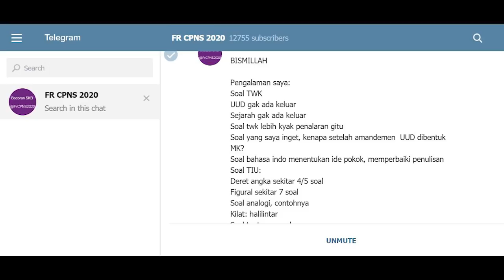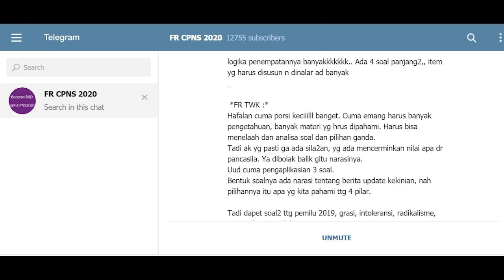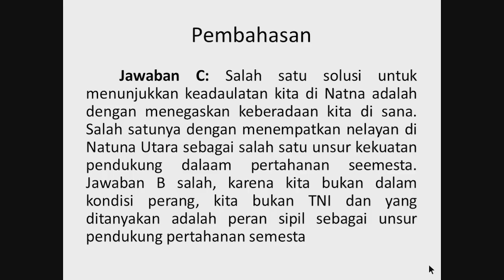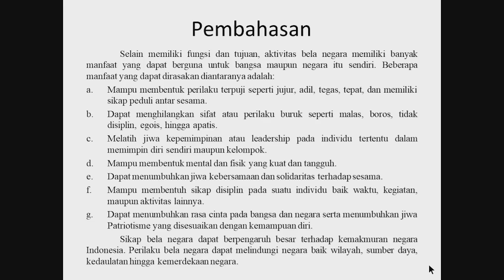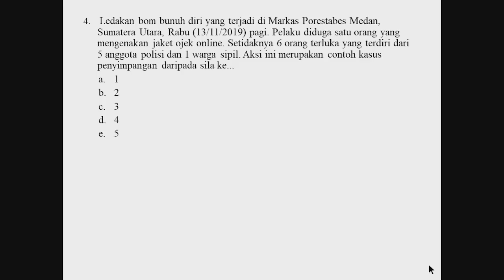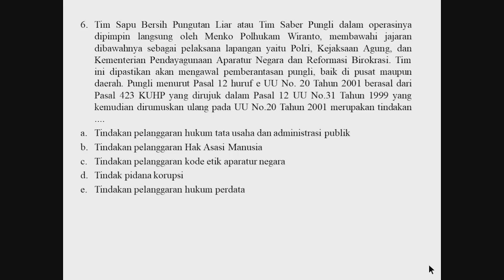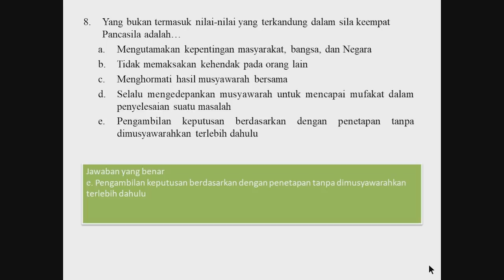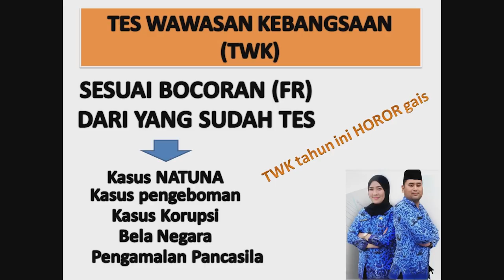CPNS 2021 SIAP!! HOROR!! TWK membuat calon CPNS berguguran - Kupas tuntas TWK sesuai BOCORAN (FR)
HOROR!! TWK membuat calon CPNS berguguran - Kupas untuas TWK sesuai BOCORAN (FR) yang sudah tes. pada video ini saya mengajak kepada teman-teman semua untuk belajar bersama, ingat.. belajar bersama ya.. jadi saya tidak akan menggurui disini. video ini dibuat untuk memudahkan teman-teman semu dalam belajar SKD untuk lolos CPNS tahun 2019 ini. khususnya bagi teman-teman yang sangat sibuk sehingga tidak ada waktu untuk membuka buku.
video ini membahas tentang Tes Wawasan Kebangsaan (TKP) yang berfokus soal HOTS. adapun isi dari video ini adalah soal dan pembahasan yang didahului dengan ringkasan materi. semoga bermanfaat mohon maaf bila masih banyak kekurangan
kisi-kisi SKD:
Tes Wawasan Kebangsaan (TWK) untuk menilai penguasaan pengetahuan dan kemampuan mengimplementasikan: 1. Nasionalisme, dengan tujuan mampu mewujudkan kepentingan nasional melalui cita-cita dan tujuan yang sama dengan tetap mempertahankan identitas nasional; . Integritas, dengan tujuan mampu menunjukkan sifat atau keadaan yang menjunjung tinggi kejujuran, ketangguhan, kewibawaan sebagai satu kesatuan; 3. Bela negara, dengan tujuan mampu berperan aktif dalam mempertahankan eksistensi bangsa dan negara; 4. Pilar negara, dengan tujuan mampu membentuk karakter positif melalui pemahaman dan pengamalan nilai-nilai dalam Pancasila, Undang-Undang Dasar Negara Republik Indonesia Tahun 1945, dan Bhinneka Tunggal Ika; 5. Bahasa Indonesia, dengan tujuan mampu menggunakan Bahasa Indonesia sebagai bahasa persatuan yang sangat penting kedudukannya dalam kehidupan bermasyarakat, berbangsa, dan bernegara. Tes Intelegensia Umum (TIU) Tes Intelegensi Umum (TIU) dimaksudkan untuk menilai: 1. Kemampuan verbal, yang meliputi: Analogi, dengan tujuan mengukur kemampuan individu dalam bernalar melalui perbandingan dua konsep kata yang memiliki hubungan tertentu kemudian menggunakan konsep hubungan tersebut pada situasi yang lain. Silogisme, dengan tujuan mengukur kemampuan individu untuk menarik kesimpulan dari dua pernyataan yang diberikan; dan Analitis, dengan tujuan mengukur kemampuan individu untuk menganalisis informasi yang diberikan dan menarik kesimpulan. 2. Kemampuan numerik, yang meliputi: Berhitung, dengan tujuan mengukur kemampuan hitung sederhana; Deret angka, dengan tujuan mengukur kemampuan individu dalam melihat pola hubungan angka-angka; Perbandingan kuantitatif, dengan tujuan mengukur kemampuan individu untuk menarik kesimpulan berdasarkan dua data kuantitatif; dan Soal cerita, dengan tujuan mengukur kemampuan individu untuk melakukan analisis kuantitatif dari informasi yang diberikan. 3. Kemampuan figural, yang meliputi: Analogi, dengan tujuan mengukur kemampuan individu dalam bernalar melalui perbandingan dua gambar yang memiliki hubungan tertentu kemudian menggunakan konsep hubungan tersebut pada situasi lain; Ketidaksamaan, dengan tujuan mengukur kemampuan individu untuk melihat perbedaan beberapa gambar; Serial, dengan tujuan mengukur kemampuan individu dalam melihat pola hubungan dalam bentuk gambar. Tes Karakter Pribadi (TKP) Tes Karakteristik Pribadi (TKP) untuk menilai: 1. Pelayanan publik, dengan tujuan mampu menampilkan perilaku keramahtamahan dalam bekerja yang efektif agar bisa memenuhi kebutuhan dan kepuasan orang lain sesuai dengan tugas dan wewenang yang dimiliki; 2. Jejaring kerja, dengan tujuan mampu membangun dan membina hubungan, bekerja sama, berbagi informasi dan berkolaborasi dengan orang lain secara efektif; 3. Sosial budaya, dengan tujuan mampu beradaptasi dan bekerja secara efektif dalam masyarakat majemuk (terdiri atas beragam agama, suku, budaya, dan sebagainya); 4. Teknologi informasi dan komunikasi, dengan tujuan mampu memanfaatkan teknologi informasi secara efektif untuk meningkatkan kinerja; 5. Profesionalisme, dengan tujuan mampu melaksanakan tugas dan fungsi sesuai dengan tuntutan jabatan.